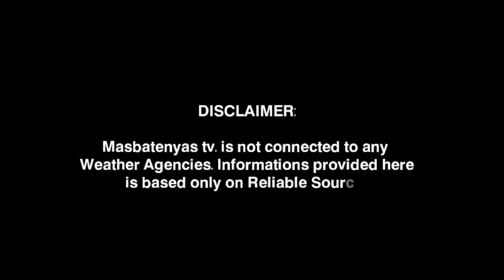POTENSYAL NA BAGYO PAGHANDAAN! OCTOBER 6,2023 WEATHER UPDATE TODAY|PAGASA WEATHER UPDATE